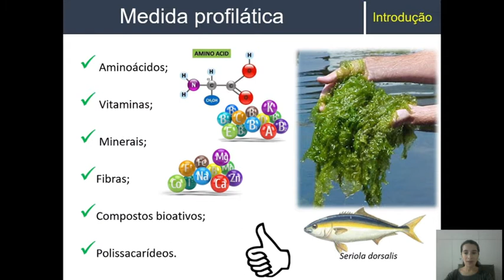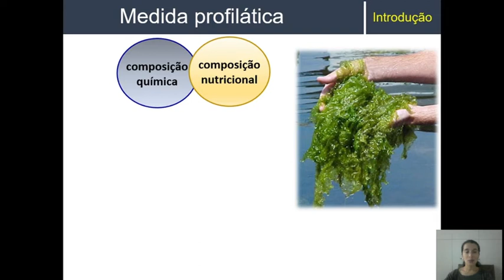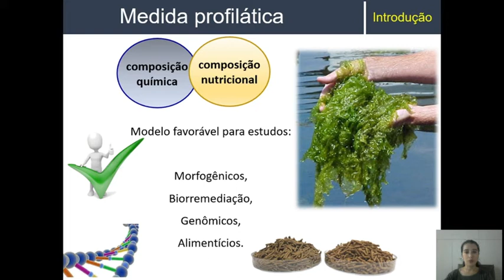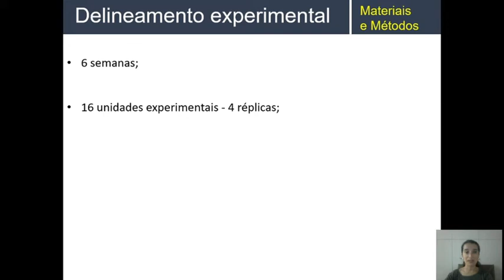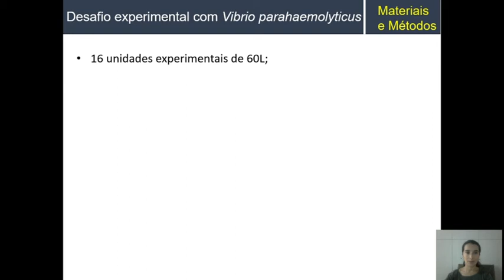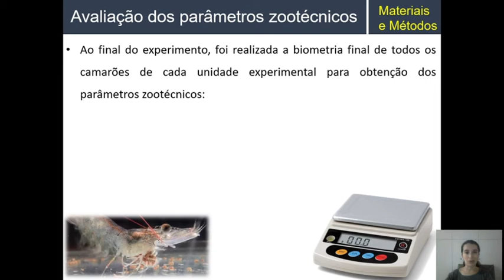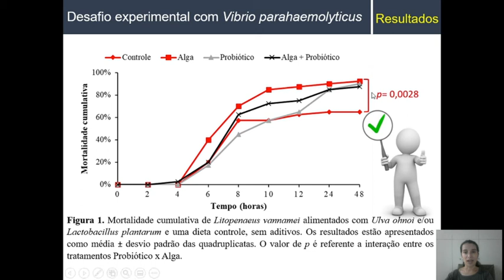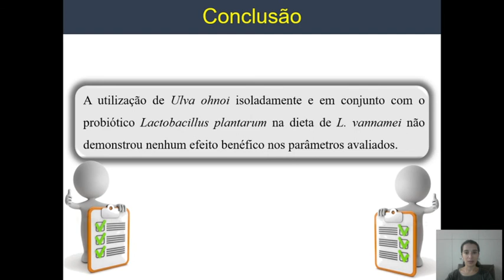Utilização de Ulva ohnoi e Lactobacillus plantarum como aditivo alimentar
Utilização de Ulva ohnoi e Lactobacillus plantarum como aditivo alimentar para o camarão-branco-do-pacífico
Autores: Jaqueline da Rosa Coelho, Uclédia Roberta Alberto dos Santos, Norha Bolívar Ramírez, Felipe do Nascimento Vieira
Área Temática: Carcinicultura